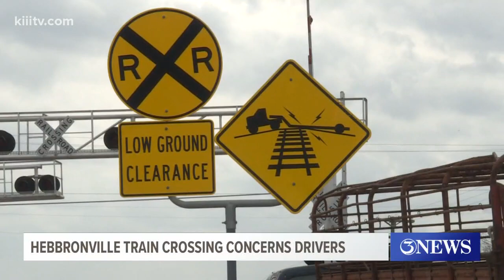Railroad crossing in Hebbronville concerns residents and officials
Jim Hogg County Judge Juan Carlos Guerra said in less than six months there have been two train versus semi-truck incidents at the crossing.